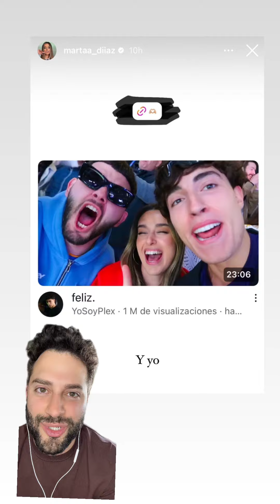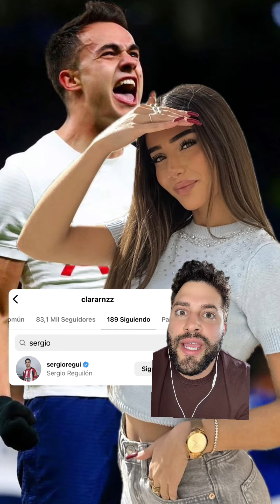Marta Díaz y Sergio Reguilón confirman sus nuevas relaciones con Plex y Clara